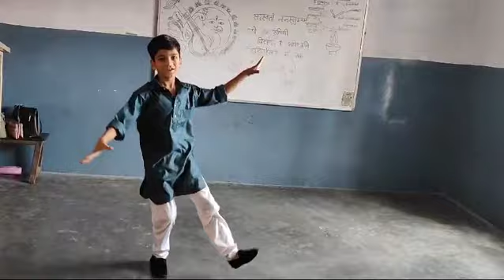18 May 2024